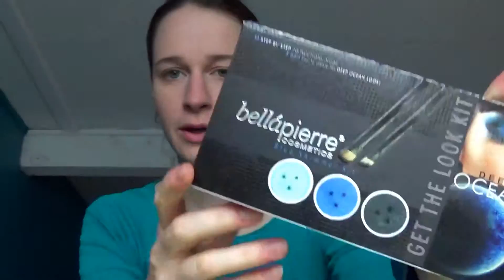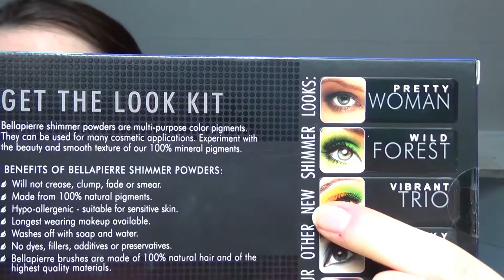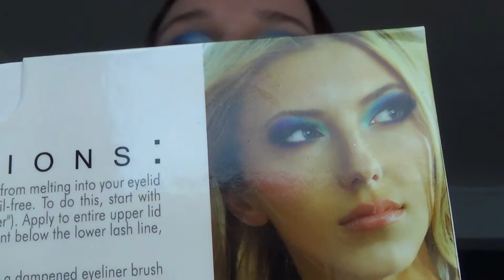Tuto: Bleu Océan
Qui a dit que le bleu n'est pas pour les yeux bleus!!!

Produits Utilisés:

TEINT:
Base préparatoire au maquillage - Laura Mercier
Universal Fit - 01 Light beige - KIKO
Anti-cerne - Benefit
Blush - Vieux Rose - Avril

YEUX :
Base de Maquillage - BellaPierre
Fard à Paupière - Océan 12 - BellaPierre
                             - Ha ha 25 - Bella Pierre
                             - Refined 29 - Bella Pierre
Push Up Drama - Noir - Maybelline

BOUCHE
Deco Delight - 06 - KIKO

Instangram (voyez en avant-première le thème de mes vidéos)